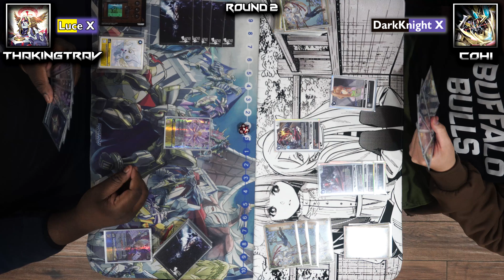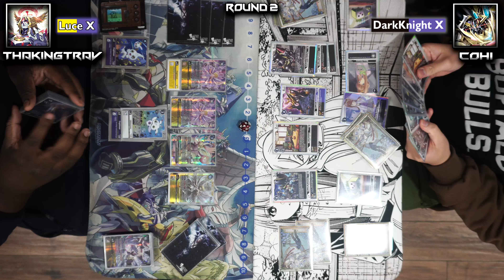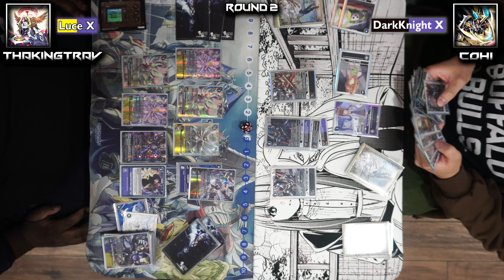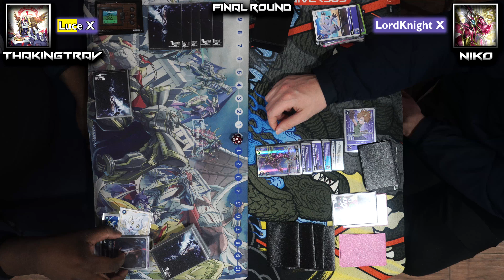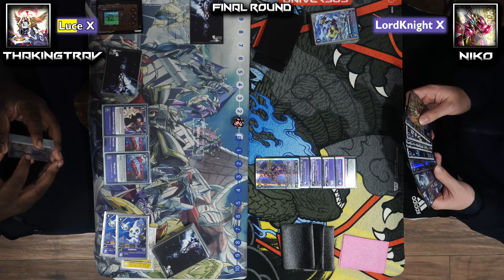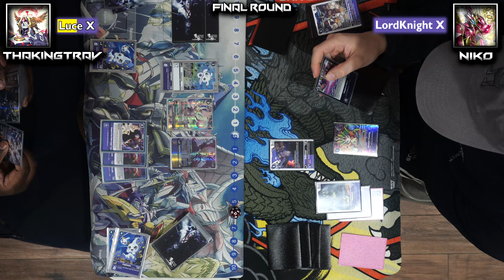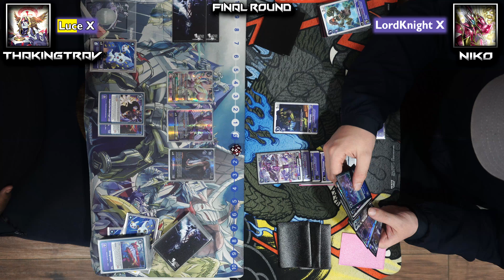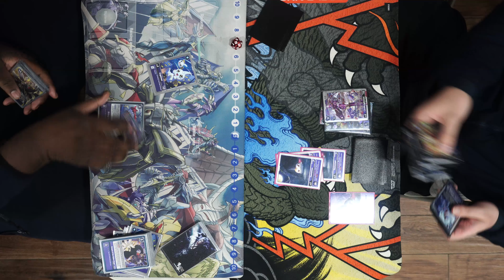[11/19/24] NYC Digimon Card Game Weekly Final Rounds: [DarkKnight X/LordKnight X] VS [Luce X]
Final Rounds of NYC's 11/19/24 Digimon Card Game Weekly Tourney!

We're back with more Digimon! Today, we have the return of some familiar faces, as Travis brings out his Lucemon X Deck up against CoHi's DarkKnightmon X and Niko's LordKnightmon X!

HO6 will continue to deliver exclusive weekly Digimon Card Game gameplay here in the heart of NYC!

Round 2: 00:00
Final Round: 23:40